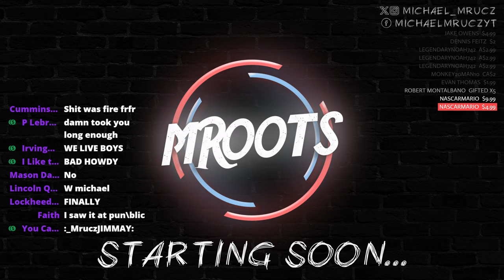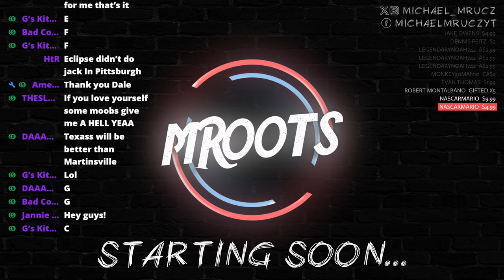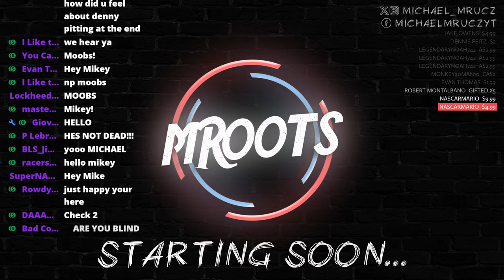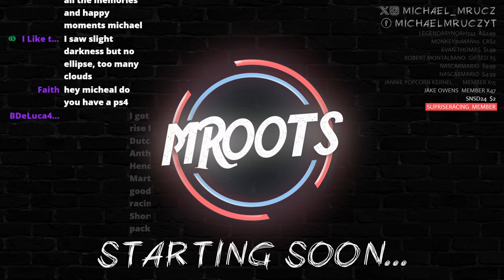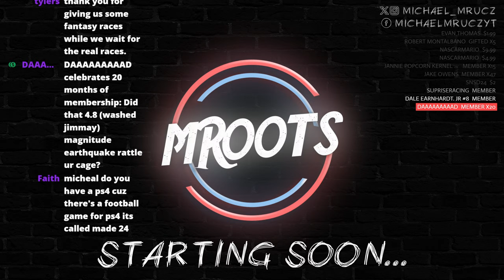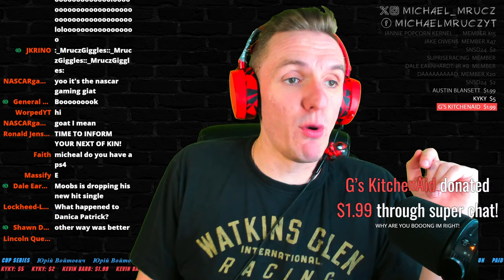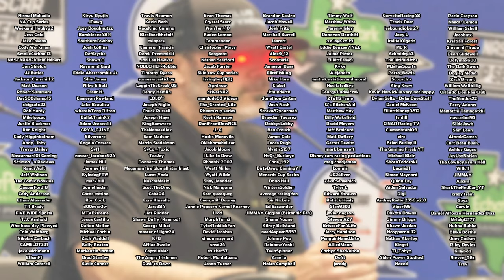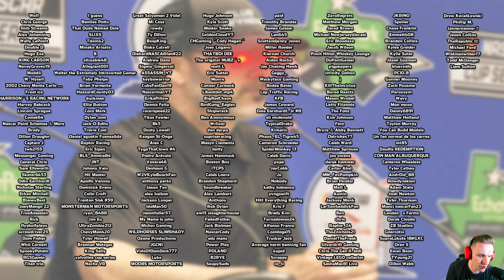🔴 This is the Deadliest Track in a NASCAR Game